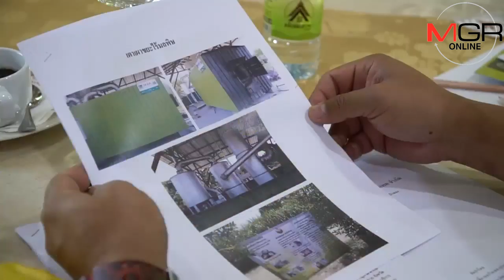สวนพฤกษ์ศาสตร์ชื่อดังเชียงใหม่ยันเตาเผาขยะไร้มลพิษพร้อมจับมือชุมชนหาทางออกอยู่ร่วมกัน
สวนพฤกษศาสตร์เอกชนนำหน่วยงานราชการลงพื้นที่ตรวจสอบเตาเผาขยะ ชี้แจงกรณีชาวบ้านร้องเดือดร้อนจากกลิ่นและควัน ยืนยันเผาเฉพาะกิ่งไม้ใบไม้ ควันที่เห็นเป็นไอน้ำผ่านตรวจวัดได้มาตรฐาน พร้อมจับมือชุมชนหาทางออกอยู่ร่วมกัน